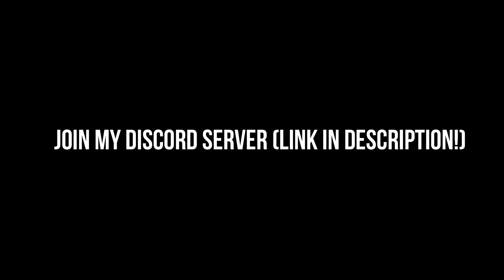4 Fortnite Glitches In 1 Video!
4 Fortnite Glitches In 1 Video!